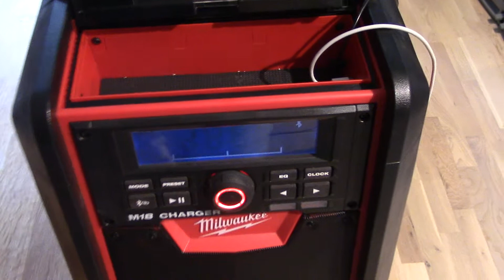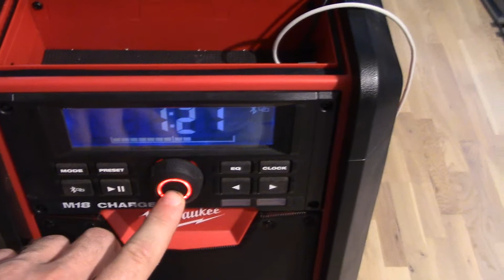Milwaukee M18 Charger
Liten recension om Milwaukee M18 Charger Radio